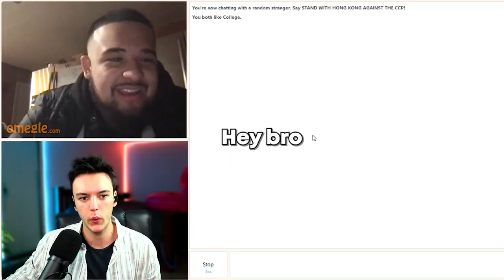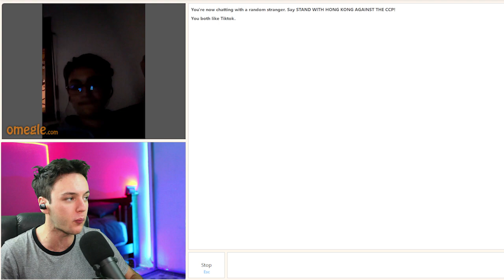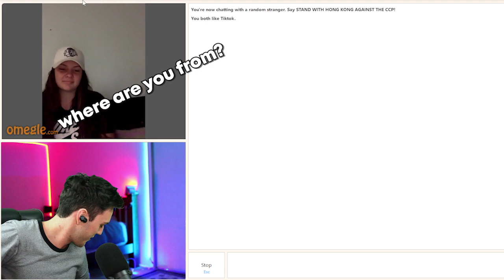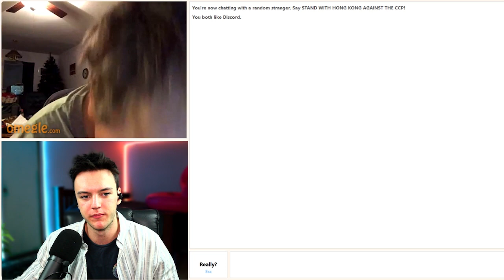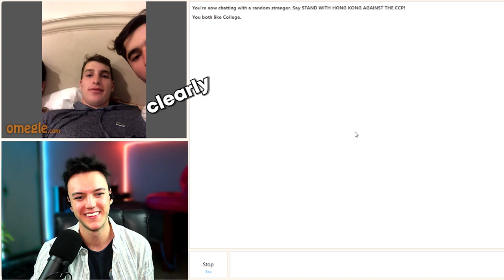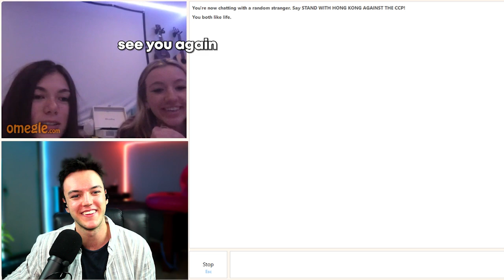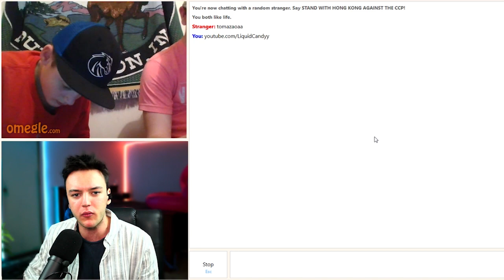OMEGLE BEATBOX TROLLING (INSANE REACTION!!)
This video I join in the fun on Omegle and start beatboxing! The amount of reactions I get is crazy. I even met a fellow beatboxer !! If This video was inspired by Mr Wobbles omegle beatbox series. If you want more beatboxing videos on Omegle make sure to let me know down in the comments!

Please share this beatboxing video with your friends as I spent alot of time on it ♥
Current Sub Count ➤  1.12k :D